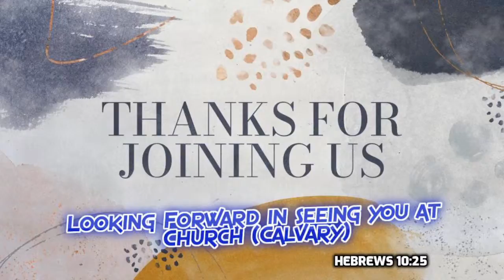Calvary Gospel Assembly Live Stream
Worship Service